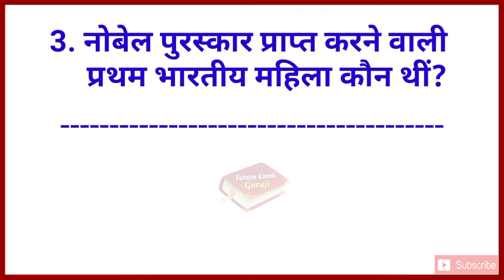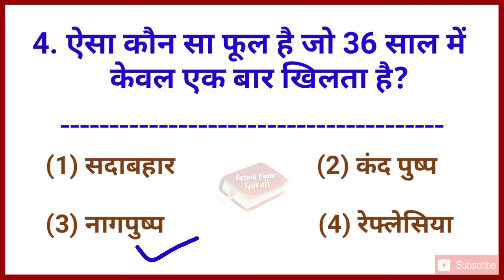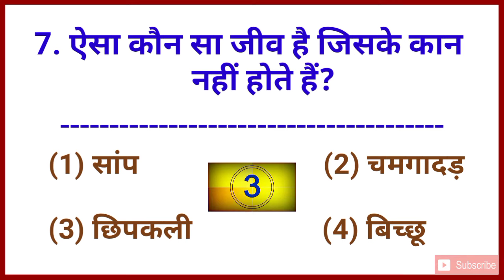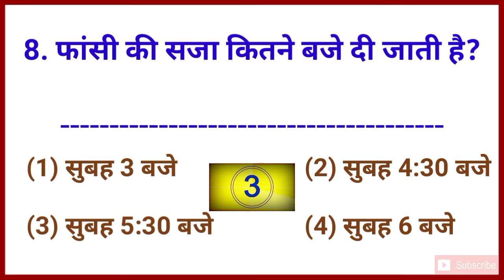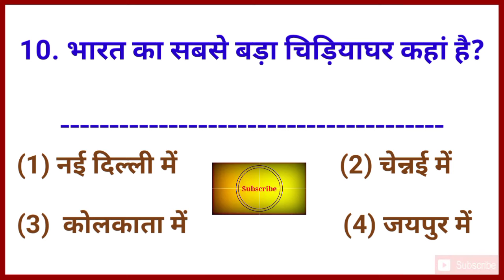भारत के अंतिम गवर्नर जनरल कौन थे || Bharat Ke Antim Governor General Kaun The || GK || GK Question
∆ Interesting Gk
∆ Riddles
∆ Hindi Paheliyan & IQ Test
∆ Dimagi Sawaal